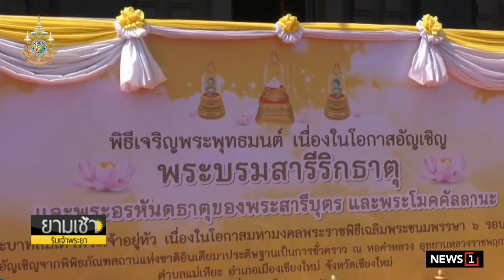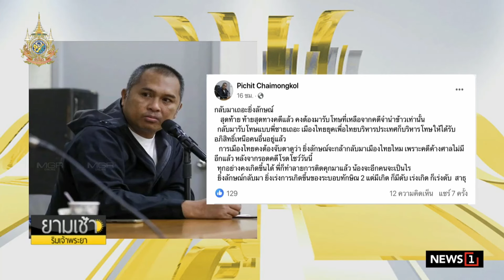อึ้ง! ‘เศรษฐา' บอกทะเลาะกันก็ดี ปม ‘ก.เกษตรฯ-ก.ทรัพย์ฯ' : ยามเช้าริมเจ้าพระยา 05/03/2024 ช่วงที่1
อึ้ง! ‘เศรษฐา' บอกทะเลาะกันก็ดี ปม ‘ก.เกษตรฯ-ก.ทรัพย์ฯ' จะได้นำสู่การชำระล้าง